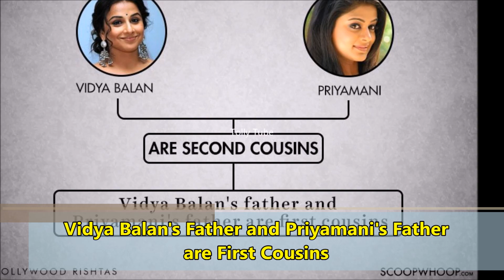హీరోయిన్ ప్రియమణి అక్క ,అత్తా ఎవ్వరో మీకు తెలుసా |Do You Know Who is Actress Priyamani Sister--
v=X8UM8F6yn9k